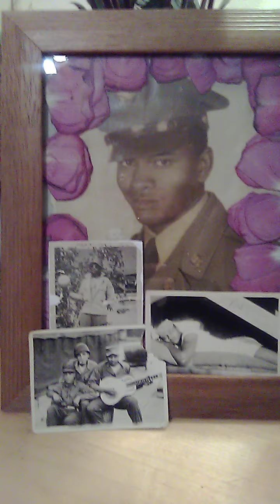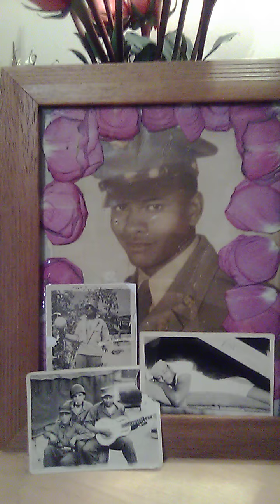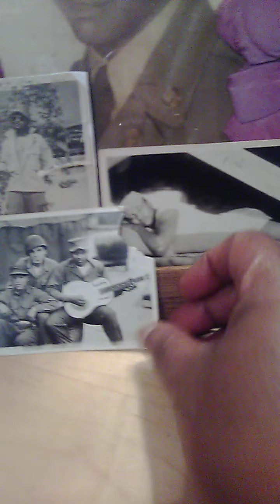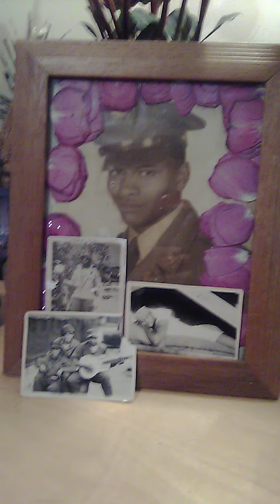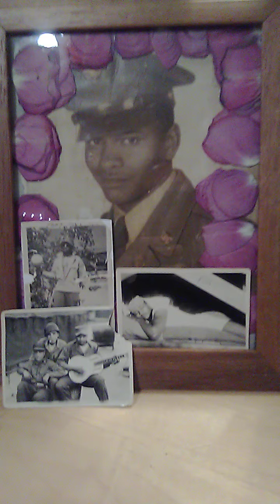A message from Korea during the Korean War#1950-1953~honoring my father Paul R.Curtis Sr #1929-1999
Extra Sensory Perception (ESP)

Infant intelligence in my subconscious mind reveals to me all I need to know at every moment of time and point in space. I am divinely inspired and divinely guided in all my way's. Divine guidance is mine now. For I recognize the lead that comes into my conscious reasoning mind. I initiatively perceive the truth about every situation. I hear the truth, see the truth and know the truth. I can clearly see the motivations of others and if they are ultra. I transform them by realizing the presence of GOD'S love, peace and harmony where discord is.
Divine success is mine now. Divine peace is mine now. Divine harmony is mine now. Divine law and order are mine now. Divine peace fills my soul now. Divine love saturates my entire being now. For I am illuminated by the wisdom of GOD. I am clairvoyant and clairadiant from a spiritual stand point and the only voice I hear is the intervoice of GOD who speaks in peace and my clairvoyance is my capacity. To see peace where discord is love where hate is JOY where sadness is comfort where pain is and LIFE where so called death is~ Copyright 2006 Paul R. Curtis Sr.

~ESP~ celebration of His life Happy Heavenly Birthday Daddy💜♾️💜 Rise In Power ♉